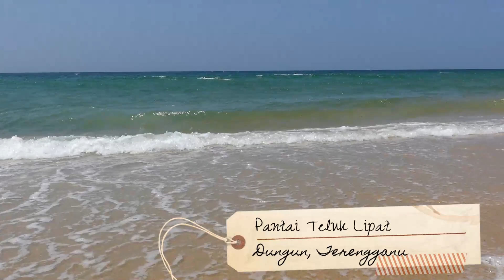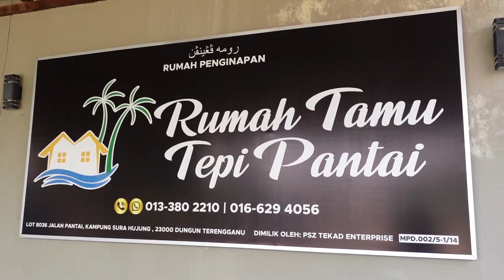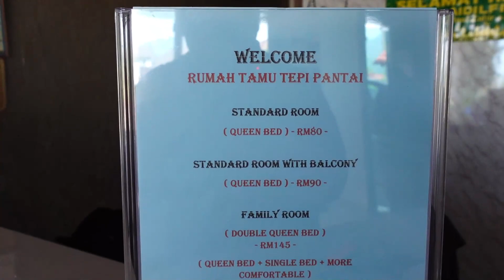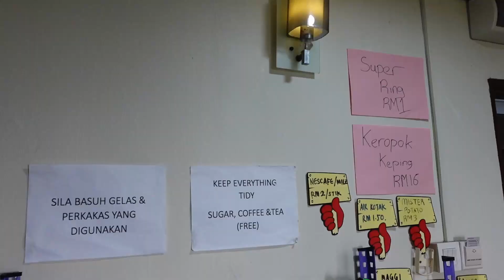Rumah Tamu Tepi Pantai, Spot Menginap Best Di Dungun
Nama tempat Rumah Tamu Tepi Pantai dekat dengan Pantai Teluk Lipat, Dungun, Terengganu.

Kalau anda ada nak buat trip cari makan-makan, nak jalan-jalan healing kat pantai, nak pergi kenduri kahwin atau hendak menziarah, tempat ini amat sesuai untuk menginap.

Tak terasa pun seperti di hotel atau pun tempat penginapan lain kalau ke sini.

Ia diuruskan oleh bekas wartawan Bernama, Puan Zalina dan suaminya, agaknya memang ada impian untuk masuk dalam dunia pelancongan.

Harga memang amat selesa untuk anda berbelanja dan stay di sini.

Untuk rekod shooting dibuat pada 3 Jun lepas. Harap maklum.